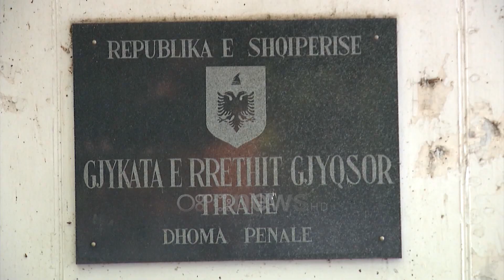Arrestohet këngëtarja në Tiranë, Enca me vazo hashashi në ballkon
Këngëtarja Ruenca Haxhia e njohur me emrin e artit Enca është arrestuar në Tiranë. Në banesën e saj efektivët e komisaritatit nr 1 i gjetën 5 vazo ku kishte kultivuar lëndë narkotike.

Njoftimi i policisë Tiranë: Tiranë

Finalizohet operacioni policor i koduar "Balcony", për goditjen e veprimtarisë kriminale të kultivimit të bimëve narkotike. Kishte kultivuar bimë narkotike, në vazo, në ballkonin e banesës së saj, vihet në pranga 27-vjeçarja.

Sekuestrohen bimët narkotike.

Shërbimet e Komisariatit të Policisë Nr. 1, në vijim të punës për goditjen e paligjshmërisë, pas informacioneve të siguruara nga inteligjenca policore, se një shtetase kishte kultivuar bimë narkotike, në ballkonin e banesës së saj, kanë organizuar dhe finalizuar operacionin policor të koduar "Balcony".

Si rezultat i këtij operacioni u vu në pranga shtetasja R. H., 27 vjeçe, banuese në Lundër.

Gjatë kontrollit në banesën e 27-vjeçares, në ballkon, shërbimet e Policisë gjetën dhe sekuestruan në cilësinë e provës materiale, bimë të dyshuara narkotike kanabis, të kultivuara në vazo.

Materialet procedurale i kaluan Prokurorisë pranë Gjykatës së Shkallës së Parë të Juridiksionit të Përgjithshëm Tiranë, për veprime të mëtejshme.